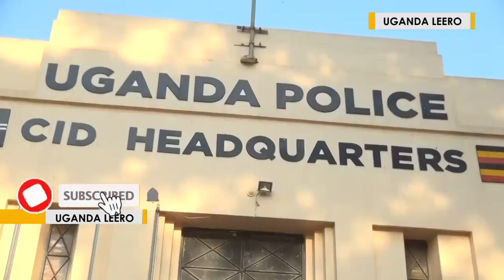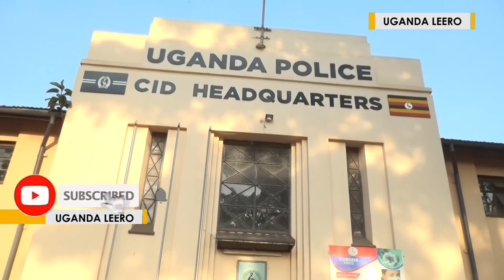ENSONGA LWAKI TABAN AMIIN YAKWATIDDWA ABEBYOKWERINDA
TABAN AMIN MUKWATE